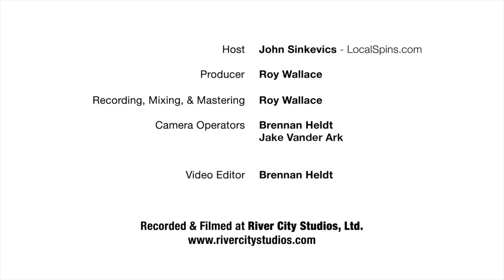Jesse Ray and the Carolina Catfish - Local Spins Live @ River City Studios